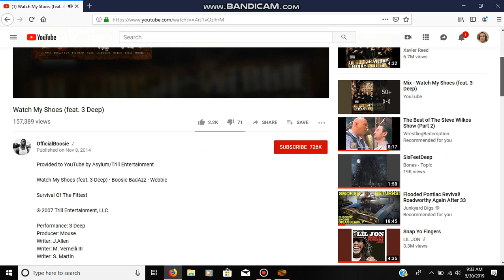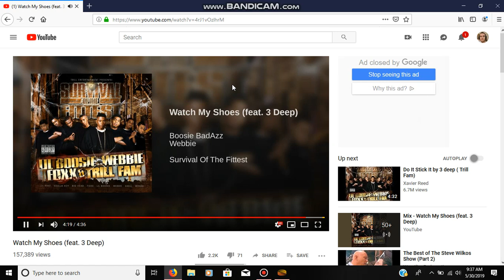Boosie Badazz feat. 3 Deep - Watch My Shoes (Bass Boosted by ItzYaBoyJesse) (Read Description)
***Caution, use earbuds or headphones when playing this video for best results and turn volume up not all the way but most of the way! If you do not have earbuds or headphones, play the video with speakers at your own risk but you won't get good results that way***

Welcome to this new Daily Series I'll be doing & that is Bass Boosts! So every day around 3:00 PM Central Daylight Time you will see a new video posted on my channel!

***Social Media***